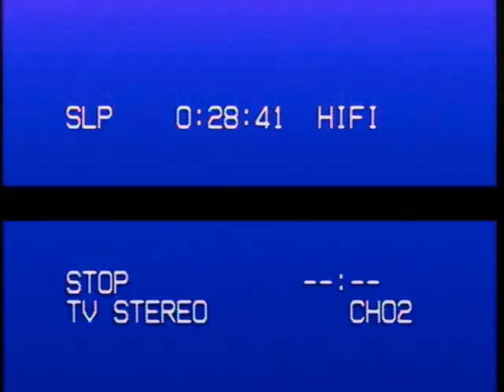[Mumfie and Thomas] Shining Time Station - Oh, What a Tangled Web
One of the last two episodes I got off of my tapes. Give credit to Richard Loveless, who recorded these tapes and is my father (since passed on to Life Eternal), if you use them.  Full explanation in the comments.

NOTE: "Diesel's Devious Deed" was removed because of a random copyright detection; it's still in the full video available below. And if you want, you can just edit in a much better copy of the episode as it please you.